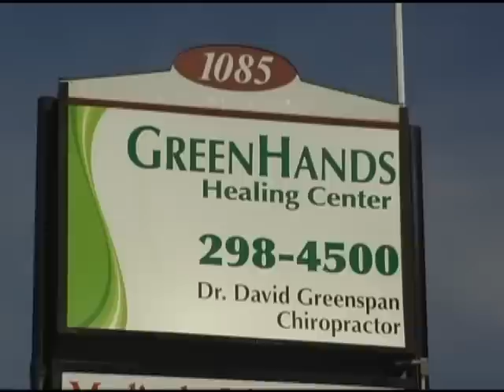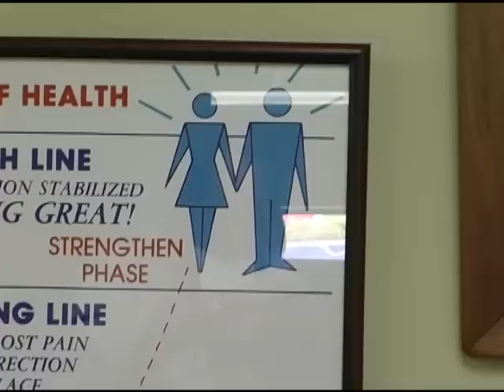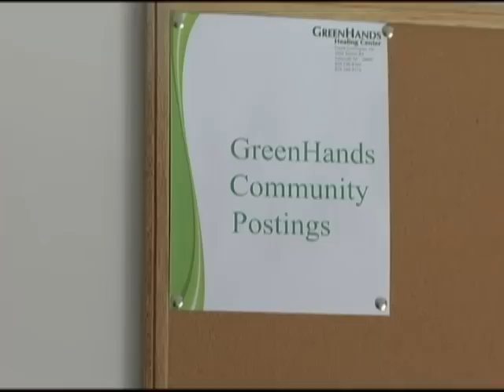GreenHands Healing Center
Located at 1085 Tunnel Road in East Asheville, Chiropractor Dr. David Greenspan and GreenHands Healing Center is committed to helping patients achieve maximum wellness.
Their state-of-the-art facility offers everything you need for examination, diagnosis and treatment.